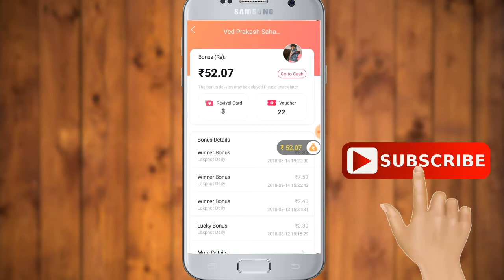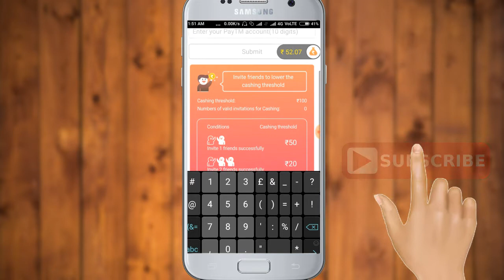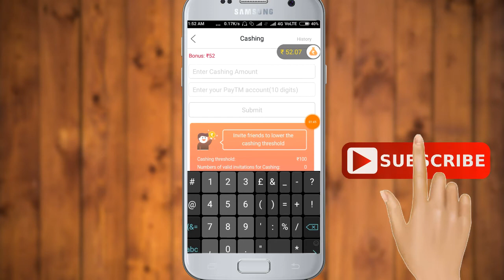We Show Redeem problem (Paytm me क्यू नहीं हो रहा 😢😢)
We show Redeem problem

                        Thanks For 👀👀👀
                                     Friends 🙏🙏🙏 🙏🙏🙏🙏🙏🙏🙏🙏